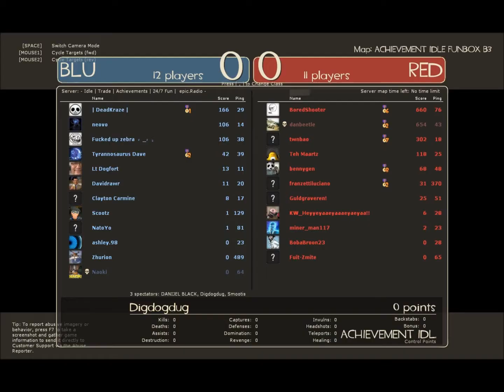Team Fortress 2 weird map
I still don't even. Sorry for the audio being out of sync, I was lagging badly.